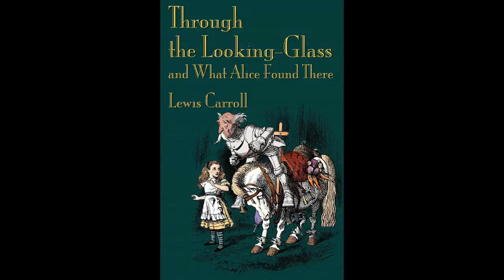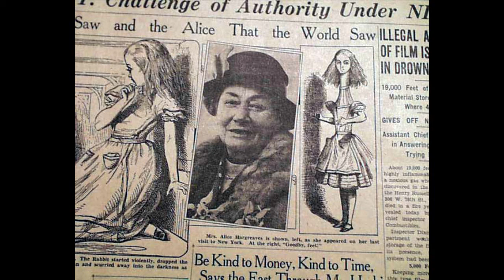Who was Alice in wonderland? The real history of Alice Liddell.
Who was Alice in wonderland based on and how was her life affected by this? Today we will be examining the real-life story of Alice Liddell, the real person behind Alice in wonderland.
NONE OF THE PICTURES OR VIDEOS SEEN IN THE VIDEO BELONG TO ME!